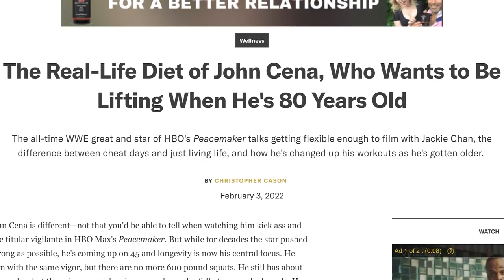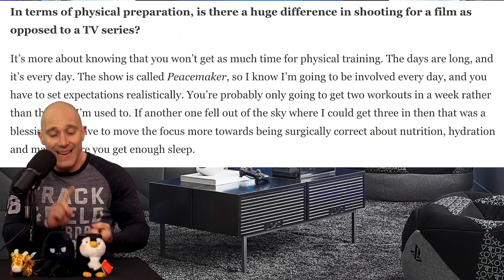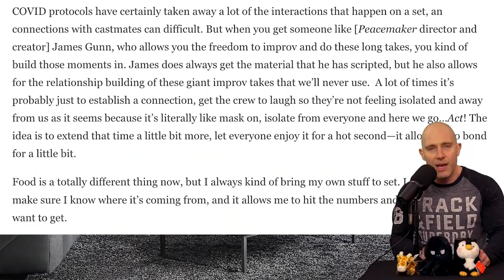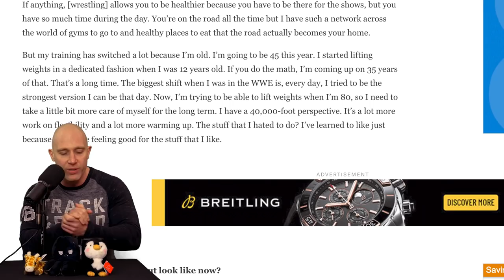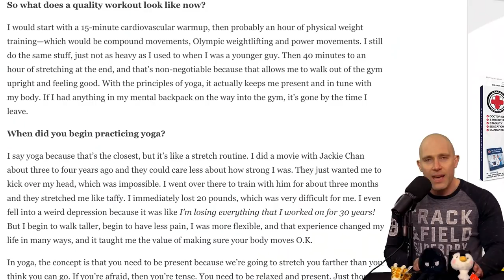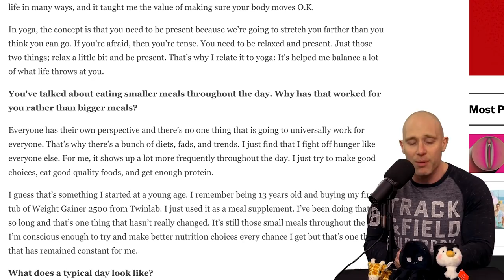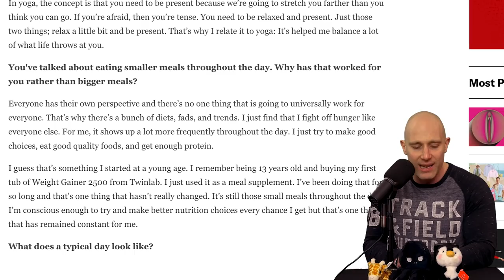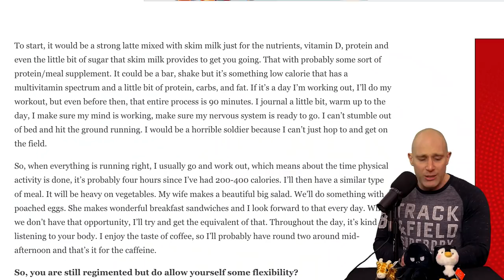Reacting To John Cena's New Diet And Gym Routine To Get JACKED!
Reacting to John Cena's new diet and routine to GET JACKED! Or trying to anyway because as always Mr Cena is very coy with his words. As Peacemaker is now out, though, he has done the media rounds and been asked about how he's training and eating, and some of the responses may just surprise you...